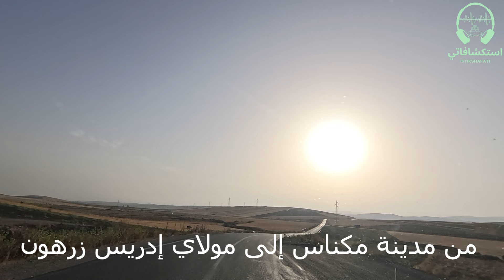رحلة مع لبؤة الاطلس خديجة اغنية تخطف الأنفاس من مكناس إلى مولاي إدريس زرهون في جبال الأطلس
استعدوا لرحلة موسيقية ساحرة مع لبؤة الأطلس خديجة، من مدينة مكناس التاريخية إلى مولاي إدريس زرهون في جبال الأطلس. في هذا الفيديو، نقدم لكم أغنية تخطف الأنفاس بصوت خديجة الساحر وإيقاعاتها العذبة التي تأسر القلوب. انضموا إلينا لاكتشاف جمال التراث الموسيقي الأمازيغي الأصيل في هذه الرحلة الفريدة التي تجمع بين الأصالة والجمال. لا تفوتوا هذه التجربة الموسيقية الرائعة التي تأخذكم في رحلة عبر الزمن والمكان.

Get ready for an enchanting musical journey with the Lioness of the Atlas, Khadija, from the historic city of Meknes to Moulay Idriss Zerhoun in the Atlas Mountains. In this video, we present a breathtaking song with Khadija's captivating voice and sweet rhythms that captivate hearts. Join us to discover the beauty of authentic Amazigh musical heritage in this unique journey that combines tradition and beauty. Don't miss this wonderful musical experience that takes you on a journey through time and place.